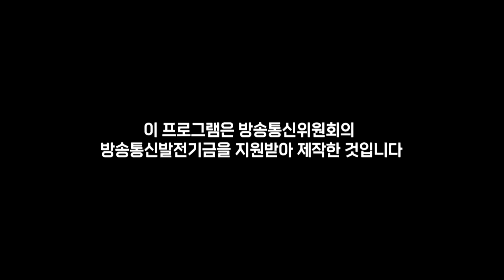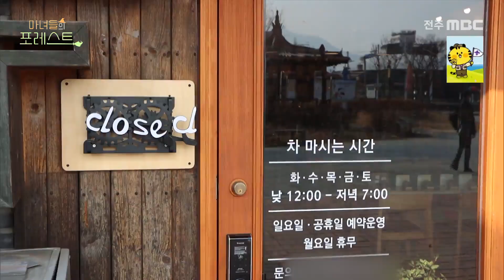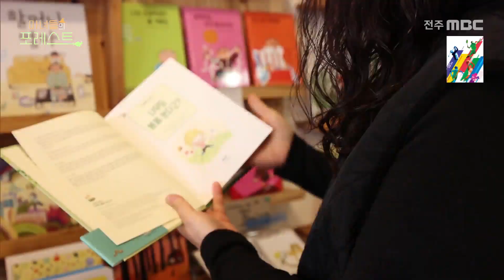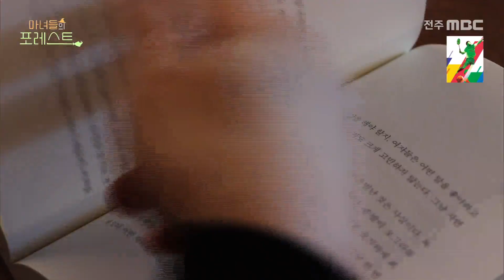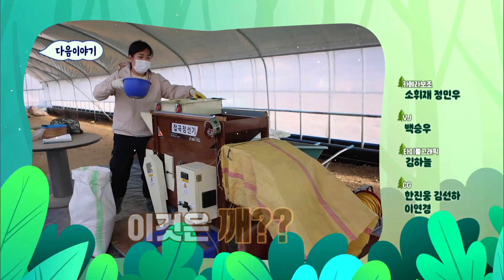"마녀들의 포레스트 46화" - 오지랖마녀&허브마녀 | 전주MBC 230406 방송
[마녀들의 포레스트] 전주MBC 2023년 04월 06일

본격 농촌 힐링 프로그램 마녀들의 포레스트!
이번주에 방송에서는요,

 1) 오지랖마녀 박현정
  완주군 고산면에서 찻집을 운영하는 오지랖마녀 박현정! 차를 나누며 수다 떨기를 즐기는 마녀, 주제는 매번 바뀌지만, 주로 더불어 잘사는 공동체를 위한 이야기를 나눈다고 하는데요. 마을의 사랑방이 되어주는 찻집을 운영하고 귀농귀촌인들과 가치 있는 삶을 재미있게 꾸려가려는 오지랖마녀의 이야기!.

 2) 허브마녀 정진강
 도시에서 허브제품을 판매하고, 카페를 운영하다가 귀농을 결심해 정원을 가꾸게 된 허브마녀 정진강! 친숙한 허브를 직접 가꾸며, 식초, 효소등 응용제품을 만들어 체험, 판매하고 있는데요. 이젠 귀농 혹은 창업에 관심이 있는 사람들 앞에서 강의하며 꿈을 실현해 나가는 허브마녀!

4월 6일 목요일 밤 9시, 많은 시청 부탁드립니다~